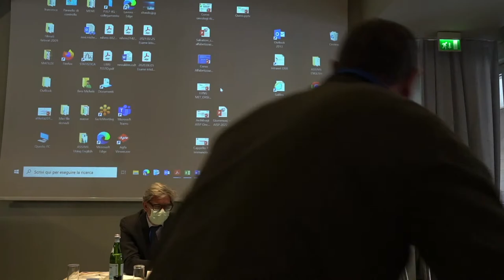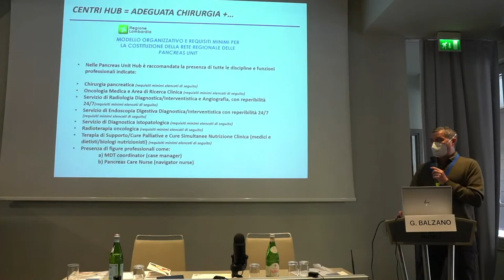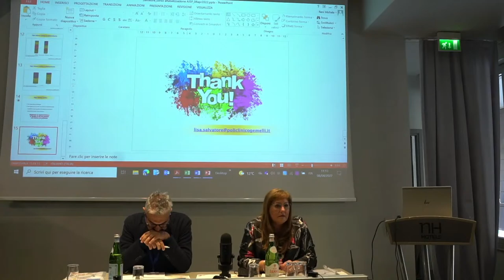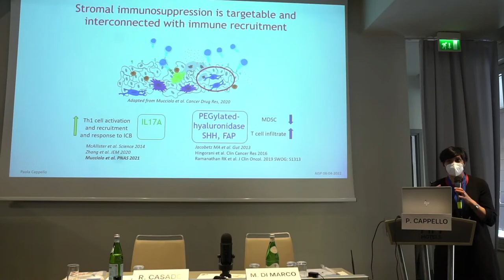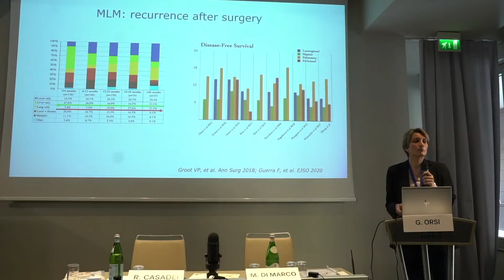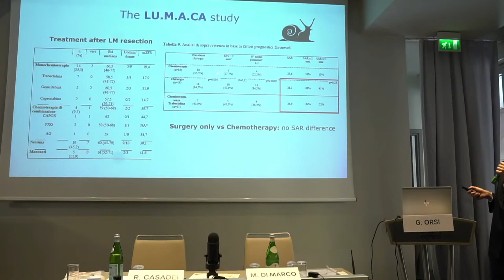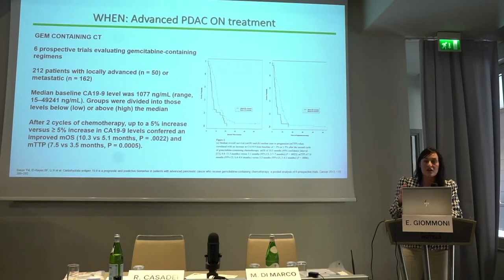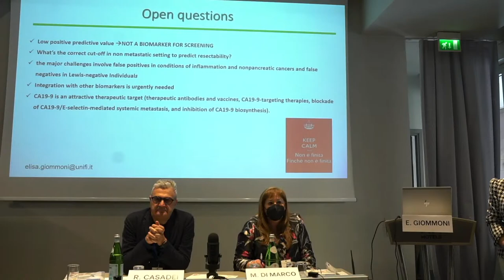Corso di alfabetizzazione per l'oncologo dalla "H" alla "P" - Parte 1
(00:00:00) Introduzione
Michele Milella, Michele Reni

Moderatori: Riccardo Casadei, Mariacristina Di Marco

(00:03:45) HIGH VOLUME CENTERS: contano solo i numeri? Solo per la chirurgia?
Gianpaolo Balzano, Lisa Salvatore

(00:36:05) IMMUNOTERAPIA: a cold case?
Paola Cappello

(01:03:49) LUNG METASTASES: un tumore diverso?
Giulia Orsi

(01:34:32) MARKERS: il CA19.9 questo sconosciuto. Quando eseguirlo e come usarlo
Elisa Giommoni